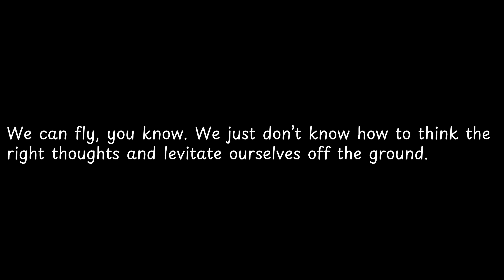We can fly, you know We